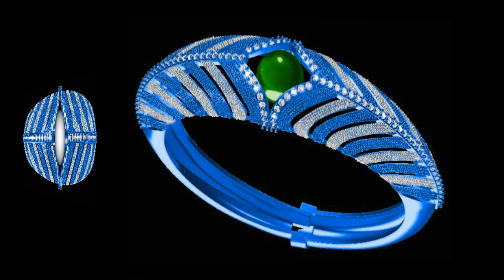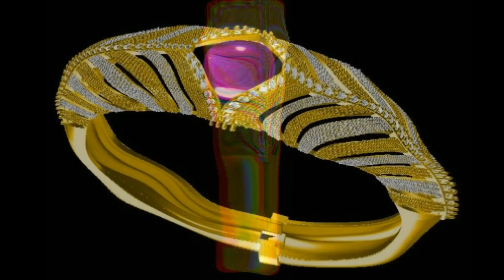jewellery Diamond bangles designs for girls cad design dj 04